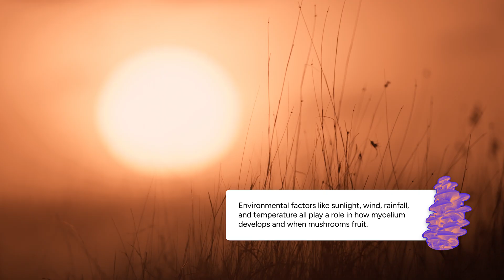How to Identify and Deal with Contamination in Mushroom Cultivation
Contamination has a bad reputation in mushroom cultivation. From colorful molds to slimy patches of bacteria, these are unpleasant signs that your grow has become an all-you-can-eat buffet to unwanted microorganisms. These invaders (a.k.a. trichoderma, orange bread mold, black bread mold, cobweb mold, and bacillus) are the most common forms of contamination in mycology.

While contamination is frustrating, it’s a symptom of poor technique, a bad substrate, or the environment you’re working in. Understanding the different kinds of contamination, what causes them, and how to reduce your interaction with them will be the difference between a moldy monotub and a successful first flush!

In this video, we explore:

- How to identify healthy mycelium vs. mold
- How to identify five of the most common molds and bacteria in mushroom cultivation
- How to salvage a grow
- And the seven vectors for contamination

00:00 - Introduction
01:17 - Do I have mold? Or mycelium?
04:02 - "Why is contamination an issue for mushrooms grown indoors but not for mushrooms growing in the wild?"
07:00 - How to identify trichoderma, orange bread mold, black bread mold, cobweb mold, and bacillus
11:21 - The seven vectors for contamination

We appreciate your support. Without your help, we wouldn't be able to continue making free, educational content. Thank you to all our new and current subscribers for being a part of this community of mushroom lovers.

Hosted & Written by Breanna Penney
Shot by Taylor Wood
Edited by Tom Adamowicz